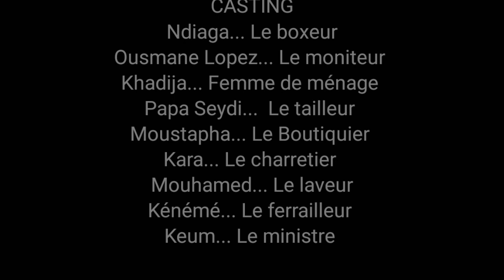Achat_de_Conscience ***VOSTFR***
Achat de conscience est un film court métrage de 5mn réalisé par la Plume Narratrice pour fustiger le comportement malhonnête de nos autorités politiques.